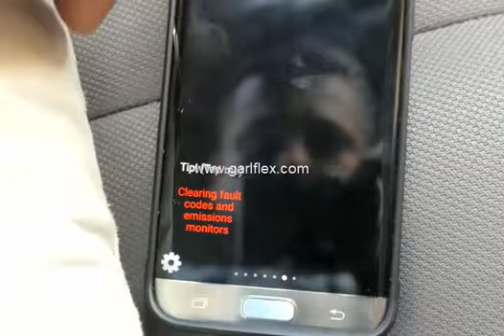Best Car Diagnostic Tool 2018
Introducing the best wireless diagnostic tool for your vehicle- compatible with Android, Windows & IOS Devices. It lets you know if you have a major engine problem that should require repair so it doesn't get worse, or if it is minor that you can fix it yourself, or you can delay going to a mechanic.

👍🏽  Read diagnostic trouble codes, both generic and manufacturer-specific, and display their meaning (over 3000 generic code definitions in the database).
👍🏽  Clear trouble codes and turn off the MIL ("Check Engine" light)
👍🏽  Display current sensor data, including:
👍🏽  Engine RPM
👍🏽  Calculated Load Value
👍🏽  Coolant Temperature
👍🏽  Fuel System Status
👍🏽  Vehicle Speed
👍🏽  Short Term Fuel Trim
👍🏽  Long Term Fuel Trim
👍🏽  Intake Manifold Pressure
👍🏽  Timing Advance
👍🏽  Intake Air Temperature
👍🏽  Air Flow Rate
👍🏽  Absolute Throttle Position
👍🏽  Oxygen sensor voltages/associated short term fuel trims
👍🏽  Fuel System status
👍🏽  Fuel Pressure